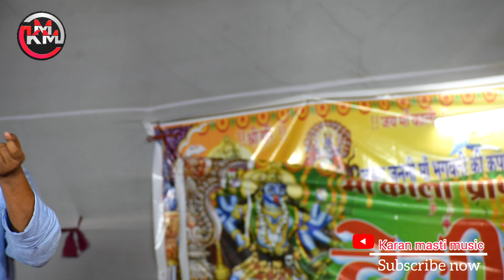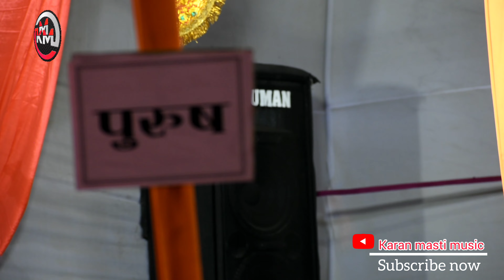कल रात golu_raja पियवा जात बड़ा पुलिस के बहलिऐ मे